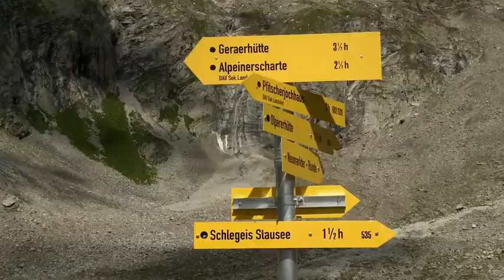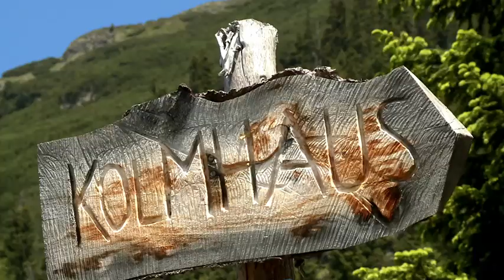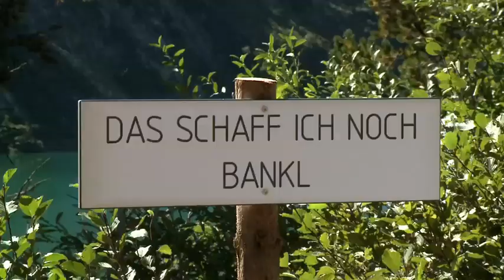Naturpark Zillertaler Alpen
Urlaub im Naturparadies mit geführten Themen-Wanderungen